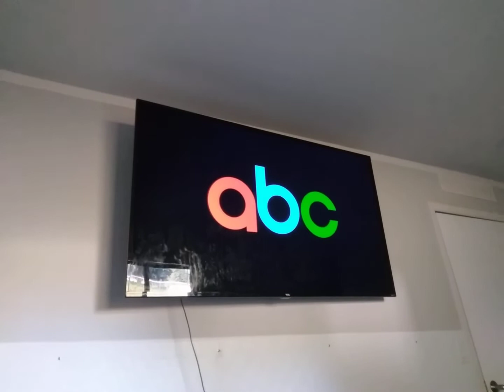abc 2021 color